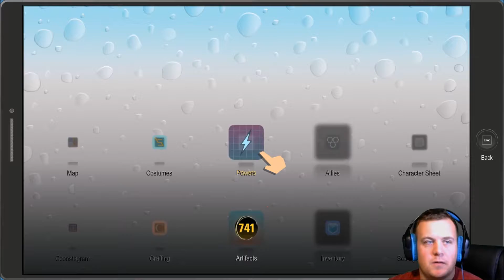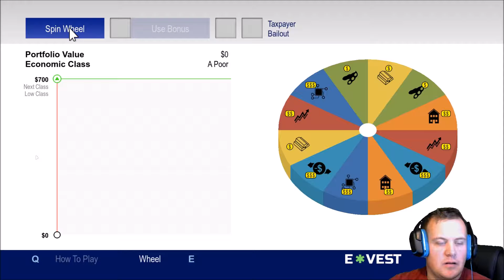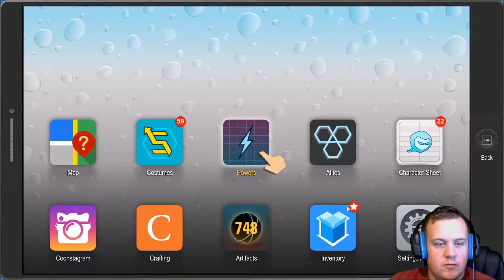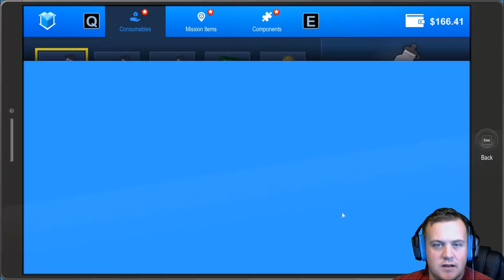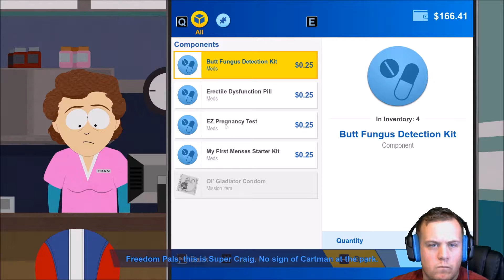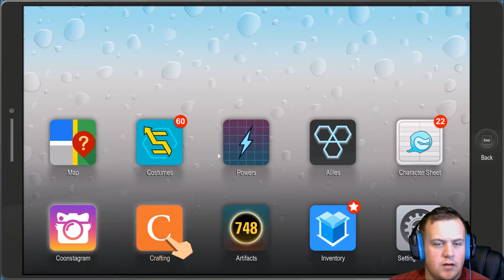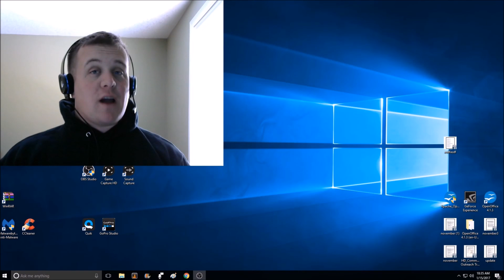South Park The Fractured But Whole: (Part 24) Farting Unicorns